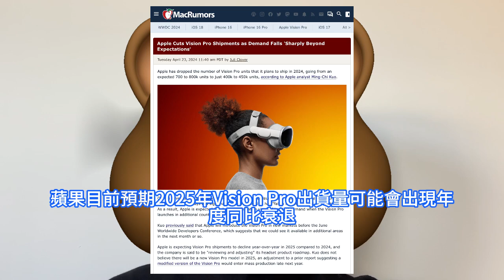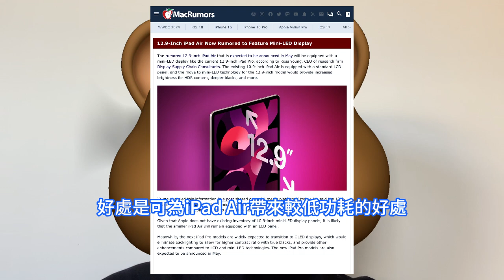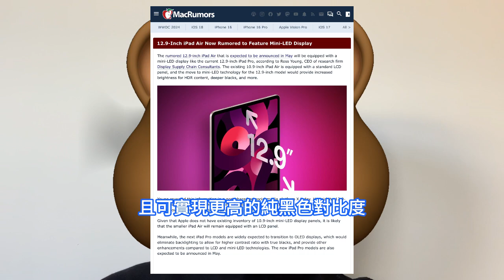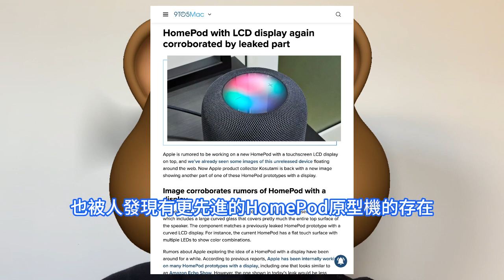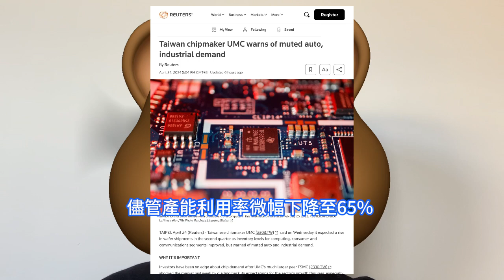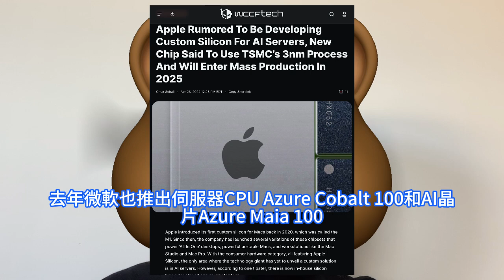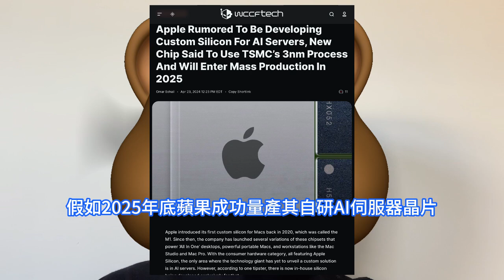歷史首次！蘋果決定自研最強AI伺服器晶片，超專業處理器買瘋台積電3nm工藝。無奈下修Vision Pro出貨量，美國市場需求下滑。iPad Air升級Mini LED，新HomePod帶螢幕。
Vision Pro低於預期的出貨量將讓Pancake可見未來對光學產業的營收貢獻低於投資人預期。另外，Vision Pro／MR頭戴裝置為Micro OLED的最關鍵應用。據先前的報道顯示，蘋果內部研發了多款帶有螢幕的HomePod原型機，其中一款看起來近似於亞馬遜Echo Show的原型機。另據微博網友@手機晶片達人 爆料稱，蘋果正在設計自己的人工智慧AI伺服器處理器，將採用台積電3nm制程，預計在2025下半年量產。